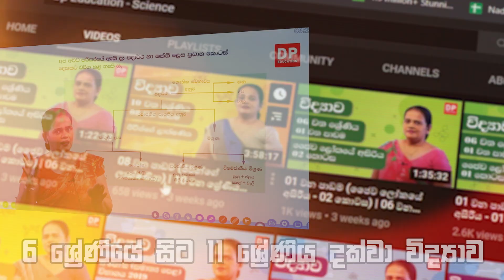නිවසේ සිට විද්‍යාව උගනිමු, අපේ ඩිජිටල් විද්‍යාව පන්තිය | DP Education - Science